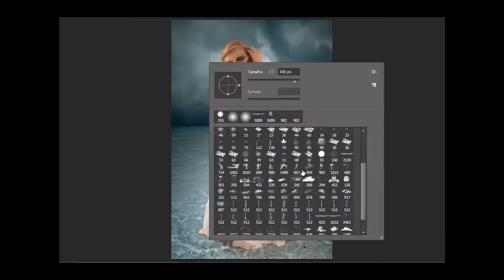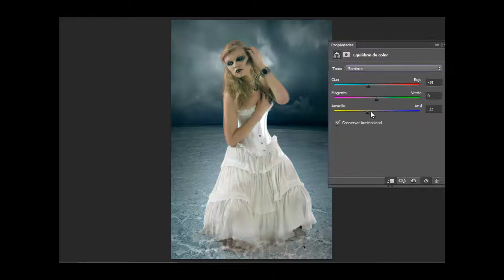Tatiana Speed retouch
Modelo: Tatiana
Foto y retoque: Francisco Rivas